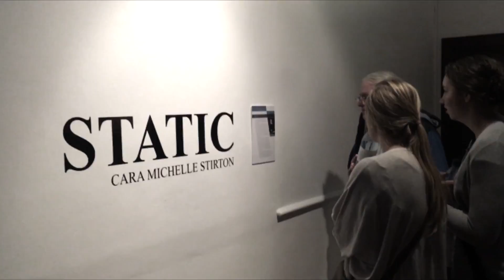My Grad Show Exhibition: Static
Helloo there!

I couldn't sleep last night so I made this weird little video of my weird little exhibition. This exhibition was in partial fulfillment of my Bachelor of Fine Arts degree at Rhodes University. I had three large portraits, a large projection of myself where the tinfoil on my head reacted to the sound of static/phone interruption, which I had playing in the background; as well as a video of my parents which played on a TV in a mini lounge set.

For my final piece, I wanted to make something fun and strange and surreal, yet relatable on some level. You can read the meaning of my works here:

STATIC
by Cara Michelle Stirton

The closest relationships are most often found with a small circle of best friends, with your significant other, and with your family. These interpersonal relationships require the most effort to nurture and maintain.

Interpersonal Communication is the animating spirit of every relationship — simply put, this process entails a ‘Sender’ and a ‘Receiver’ who exchange messages containing ideas and feelings. Each person receives information in different ways and therefore we each have our own realities, which are actually very divergent worlds due to our different perceptions. Ours would be a perfect world if communication could be transferred from one mind to the other in a flawless process — free of errors, emotions and
subjectivity. Unfortunately, in reality, we have to struggle with an imperfect system containing plentiful opportunities for breakdowns in communication. We are able to send and receive messages from outer space, yet sometimes we find it difficult to communicate effectively and relate to those we love.

We all experience these breakdowns in communication, whether it be with an acquaintance or with someone you love. Oftentimes in the home there are periods where there are breakdowns in communication, where our response is to block all contact as a coping mechanism.

In my photographs and films, I have covered my own head and the heads of my parents, my best friend, my life-long family friend, and my significant other in tinfoil. Tinfoil, usually used to preserve and protect food in the home, is used here as a metaphor for how, in our relationships, we tend to block communication; as well as my effort to preserve these relationships. The preservation of these relationships is extremely important to me, and is something that causes anxiety when they start to spoil. Personally, the touch of tinfoil makes me shiver and feel physically uncomfortable, but through the medium of stop-motion I am able to manipulate the material and change it, showing the non-static nature of these interpersonal relationships. Though it may cause me distress, I am willing to do whatever it takes to preserve and protect my relationship with and for those I love and care.

I will probably make a music video or something short with my stop-motion tinfoil heads before I delete all the footage, so look out for that.

Thank you SO SO SO much to my friends and boyfriend and mother who came to support me, and everyone else who came to have a look at our Grad Show exhibition, despite the bad weather!

xxx